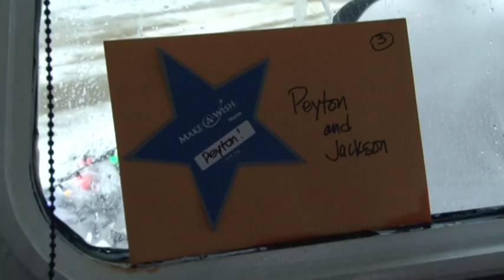A Little Girl's Wish is Granted at the Portland Parade of Lights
Peyton Richter is only seven-years-old, but has been suffering from multiple daily seizures since she was just three. After two brain surgeries, she is finally seizure free. Now she gets her wish granted to go to Hawaii with her family thanks for Make A Wish.